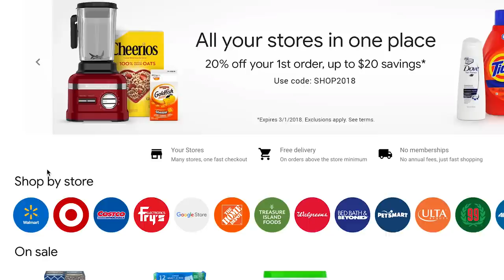WE HATE SNAKES😱🐍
We take our 5 little kids hiking across suspension bridges and they try to touch a scaly creature!

Welcome to J House! We post family vlogs 5 days a week! We focus on loving, learning, serving, and playing together as a family. We (Jeremy and Kendra) have 5 little kids: Isaac (9), Elise (8), Caleb (5), Laura (3 - when we filmed this footage), and baby Janae

Musically: jhousesings